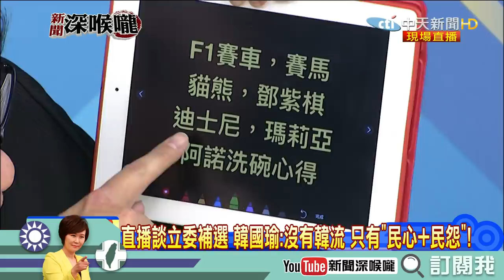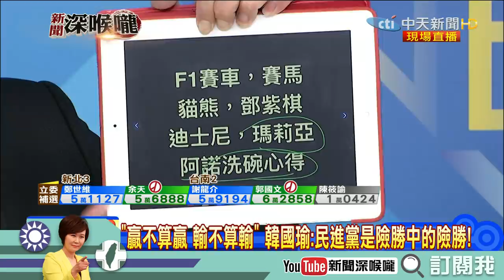《新聞深喉嚨》精彩片段 首談立委補選！韓國瑜被大讚有高度！